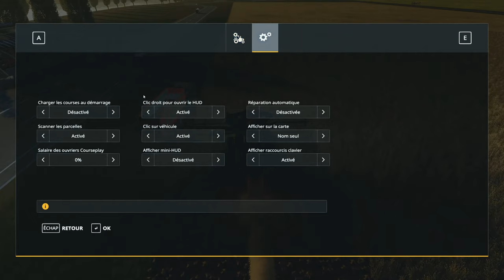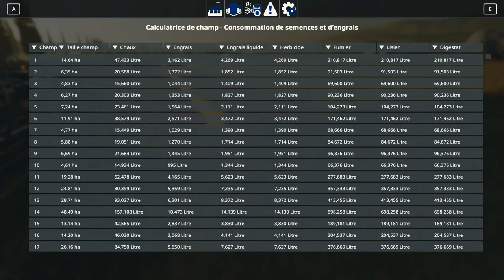Présentation des Mods Scripts FS19 sur la Map Don Diego FR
Je vous présente en images et en action, les Mods Scripts que l'on utilise sur nos parties en multi sur la map Don Diego.

Mods Présents sur le ModHUB :
Course Play
Déclencheur de Prix de Vente
Ventes en magasin
Map Objects Hider
Vraie couleur de terre
Sync de vitesse du véhicule
Système de collecte du lisier (Manure System)
Better contracts
Informations de champs supplémentaires
Articles triés
Shop search (Boutique rechercher)
HUD Smart shade
Global Company
Global Company addon icônes
Global Company calculatrice de champs
Global Company Manure Barrel Fix
Auto repair
Speed control
Real Dirt Fix
Pipe light
Moremissionsallowed
Collect straw at missions
Full level limiter
Animal screen Extended
Easy development controls
Désactiver la collision de la camera